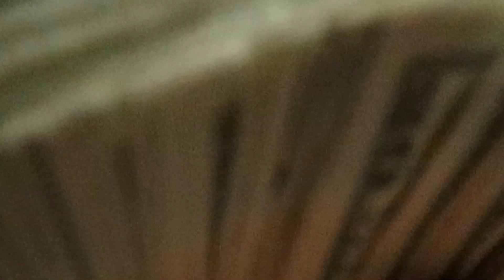Nickysees - Make Sure [Official Music Video]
Shot By @Nickysees
Prod. By Club25
Mixed by @Austinreinholzrecording_